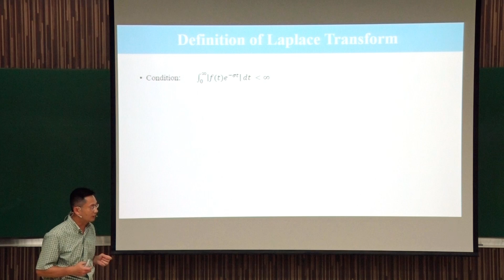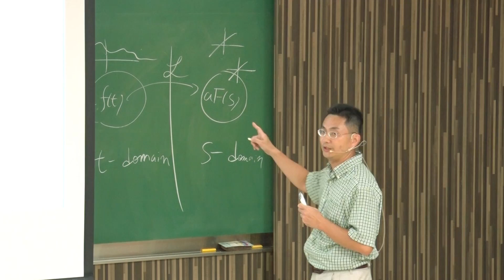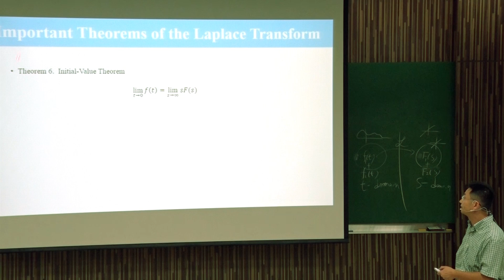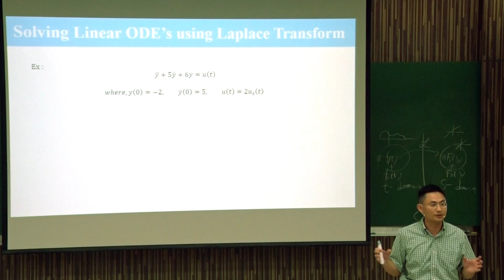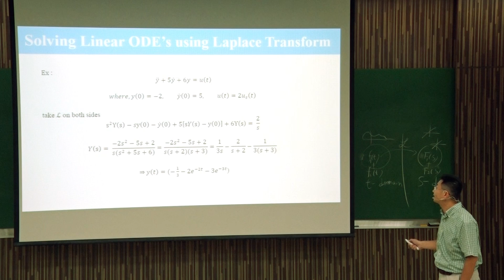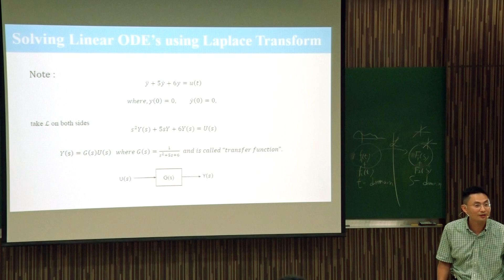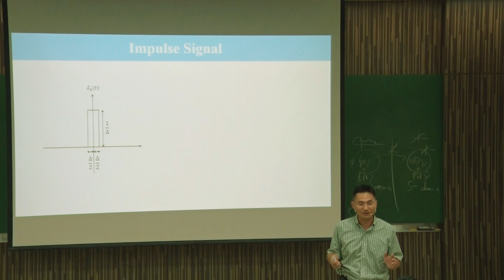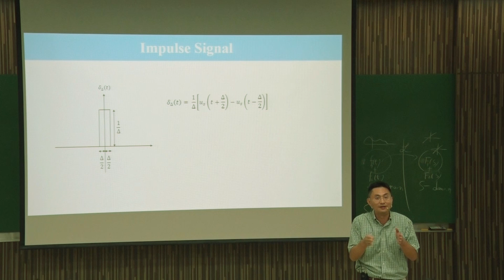10410葉廷仁教授控制系統一_第4A講 脈衝響應的拉普拉斯轉換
L4_A
       拉普拉斯轉換對
       Laplace Transform Pairs